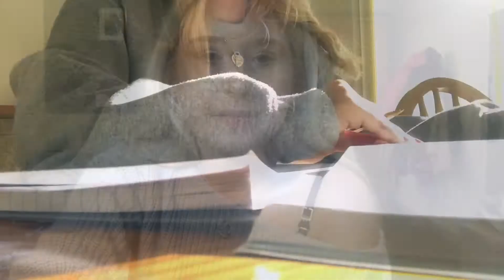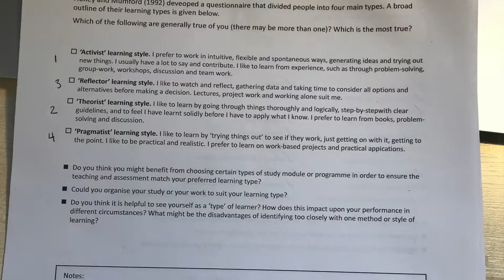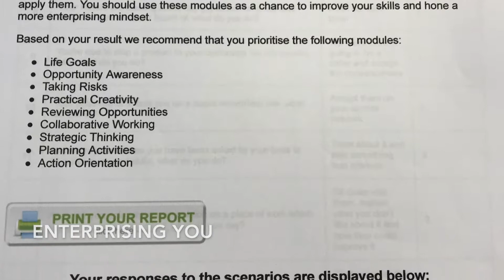ME Vlog c3523852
Interpersonal skills, personal skills, self-development and knowledge.

Reference- Enterprising You